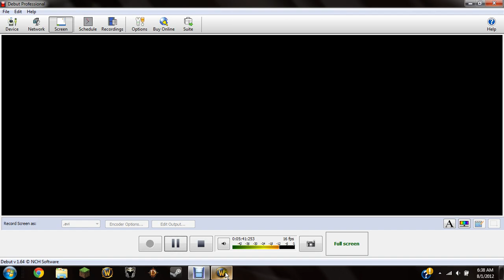WoW HoT Dungeon With: Evan and Tanner (as deydorina)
Watch as we fight for the safety of our future.